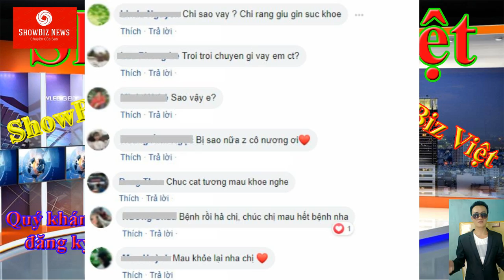Cát Tường NHẬP VIỆN cuốn băng trắng kín đầu khiến khán giả lo lắng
Tình hình sức khỏe của Cát Tường đang nhận được rất nhiều sự quan tâm từ khán giả hâm mộ.